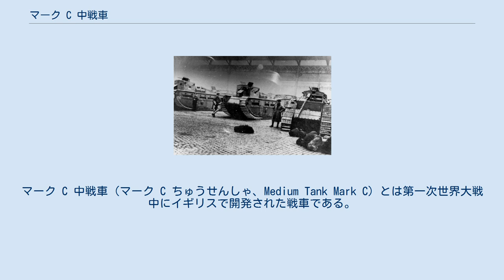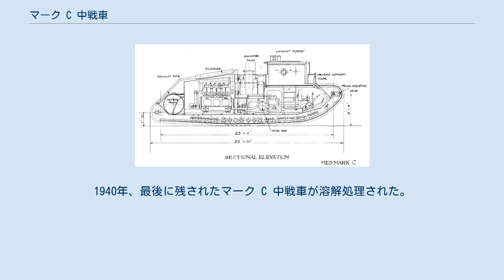マーク C 中戦車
マーク C 中戦車（マーク C ちゅうせんしゃ、Medium Tank Mark C）とは第一次世界大戦中にイギリスで開発された戦車である。
しかし量産が遅すぎ、実戦投入に間に合うことはなかった。
 1917年、ウィリアム・トリットン卿は、以前に彼の協力者をつとめたウォルター・ゴードン・ウィルソンの参加なしにホイペット中戦車を開発していた。
このためウィルソン少佐は1917年7月、彼自身の手になる改良型の設計を開始し、これがマーク B 中戦車となった。
トリットン卿はウィルソンの意図に気づくと、すぐさま自身の主任設計者であるウィリアム・リグビーに対し、ライバルとなる型の設計を指示した。
これがマーク C 中戦車である。
 1918年4月19日、設計図はイギリス陸軍の承認を得た。
試作車輌はトリットンの保有する工場で8月に完成、これはマーク B 中戦車の完成する数週間前だった。
当初200両の本戦車が発注された。
後にこの数は600両に増やされ、全てがウィリアム・フォスター & Co Ltdと副契約企業のアームレット&ウォートリー社で製造されることとなった。
この戦車の俗称は「ホーネット」とされていたが、しかし誰もこれを使用した形跡はない。
 マーク C 中戦車の内部構造図。
 表面上、マーク C 中戦車は対抗車であるマーク B 中戦車にかなり似て見える。
この車輌は、マークI戦車や後の重戦車に一般的な菱形形状と、車体前方に装甲化された構造物や砲郭とを組み合わせており、5挺の機銃を球形銃架に装備している。
ただし、トリットンのマーク C 中戦車はより全長の長い車輌になっていた。
マーク B 中戦車と同様、この車輌は後部に隔離された機関区画を持つ。
しかしこの区画は、標準的なエピサイクリック・トランスミッションの後方に、通常の6気筒リカード・エンジンを収納するに十分なほど大きかった。
またこの部分は戦闘区画から容易にアクセスできた。
より大型化された戦車のエンジンはおよそ13km/hの高速を発揮した。
全長がより長くなっていることで、本車には優れた超壕能力が与えられた。
ガソリンタンクは680リットルの燃料を携行し、行動範囲は230kmとなった。
したがって全体的な機動性はマーク B 中戦車よりも相当良好だった。
 リグビーは、この設計において人間工学的な改善に強く配慮していた。
車長は特別な回転式の展望塔と小型の地図盤も配備された。
11箇所の覘視孔が設けられていた。
乗員4名の個人装備用として特別な収納箱が装着された。
伝声管が命令伝達を改善するために採用された。
操縦手用に走行距離計が備えられていた。
 1919年、グラスゴーでの暴動（ジョージ・スクエアの戦い）の後に展開されたマーク C 中戦車。
 1919年、マーク D 中戦車の量産準備ができていない状況があり得たため、戦車軍団ではこの年に6,000両ものマーク C 中戦車の配備を望んでおり、そのうち3分の1は車体前部に長砲身6ポンド砲を装備した雄型だった。
設計図は準備されたものの、この図面からは何も生まれなかった。
戦争終了時に全ての指示がキャンセルされ、車輌36両のみが完成間近だった。
総数50両の量産車を作り出すため、先行生産された部品から組立てられた他の14両と共にこれらは完成した。
J・F・C・フラー将軍はマーク D 中戦車の開発予算をマーク C 中戦車の量産に切り替え、そこで平時の戦車大隊全てにこの性能の良い戦車を装備することを考慮したものの、反対の決定を下した。
第2戦車大隊のみがこの戦車を保有した。
これは戦車部隊の中でも最新型の戦車だったため、損傷から注意深く遠ざけられた。
マーク C 中戦車は、ロシア内戦でのボルシェビキに対する遠征軍に参加したり、アイルランド独立戦争に送られることはなかった。
本戦車のうち、1919年の戦勝パレードに参加したのは4両のマーク C 中戦車のみである。
この戦車が唯一「実戦投入」されたのは1919年である。
グラスゴーにおいてジョージ・スクエアの戦いとして知られる暴動が発生した後、当地の労働争議の鎮圧に当たった。
 1925年、マーク C 中戦車は徐々にビッカース マークI中戦車とビッカース マークII中戦車に取り替えられていった。
回収車輌としてマーク C 中戦車を用いるという提案は拒否された。
新型トランスミッションの試験のため、1両が使用された。
1940年、最後に残されたマーク C 中戦車が溶解処理された。